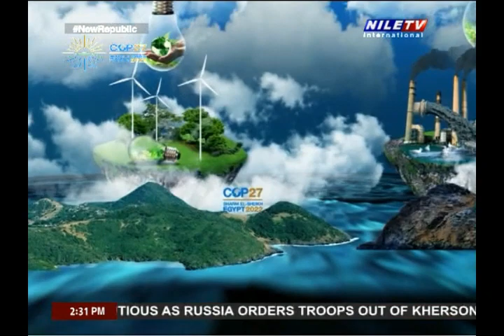Un climate conference COP27 continues 11 11 2022